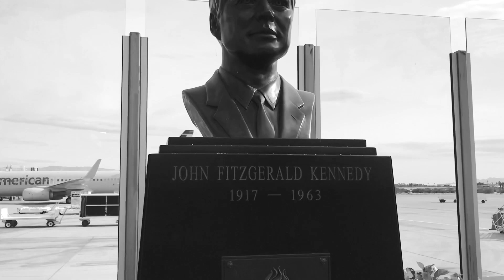Flying From California to New York (Song By Foo Fighters, “Learn To Fly”)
Voando da Califórnia á Nova York. Música de Foo Fighters, "Learn To Fly".
Imagens: F. Lopes & M. Palacios
Edição e fotografia: F. Lopes
Apresentado por: TRAVEL USA LOPA 2018
Locação Aeroportos: PSP - Palm Springs, CA/ IAH - Houston, TX/ LGA - New York, NY

Lyrics// Letra:
Learn To Fly
Foo Fighters

Run and tell all of the angels
This could take all night
Think I need a devil to help me
Get things right
'Cause this one is a lie
We sat around laughing
And watch the last one die
I'm looking to the sky to save me
Looking for a sign of life
Looking for something help me burn out bright
I'm looking for a complication
Looking 'cause I'm tired of trying
Make my way back home
When I learn to fly (high)
Think I'm done nursing the patience
I can wait one night
I'd give it all away
If you give me one last try
We live happily ever trapped
If you just save my life
Run and tell the angels
That everything is all right
Fly along with me
I can't quite make it alone
Try to make this life my own